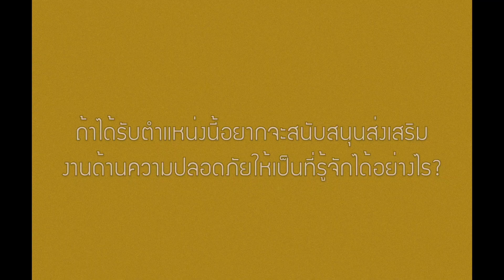EP 1 | ทำไมต้องอาชีวอนามัยและความปลอดภัย คณะสาธารณสุขศาสตร์ มธ. | FPH Thammasat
คณะสาธารณสุขศาสตร์ มหาวิทยาลัยธรรมศาสตร์ จัดการเรียนการสอน ณ ศูนย์รังสิตและศูนย์ลำปาง

จัดการเรียนการสอน ณ ศูนย์รังสิต
หลักสูตรวิทยาศาสตรบัณฑิต
1.สาขาวิชาอาชีวอนามัยและความปลอดภัย
2.สาขาวิชาอนามัยสิ่งแวดล้อม
3.สาขาวิชาการสร้างเสริมสุขภาพเชิงนวัตกรรม

จัดการเรียนการสอน ณ ศูนย์ลำปาง
1.สาขาวิชาอาชีวอนามัยและความปลอดภัย
2.สาขาวิชาอนามัยสิ่งแวดล้อม
3.สาขาวิชาอนามัยชุมชน

คณะสาธารณสุขศาสตร์ มหาวิทยาลัยธรรมศาสตร์